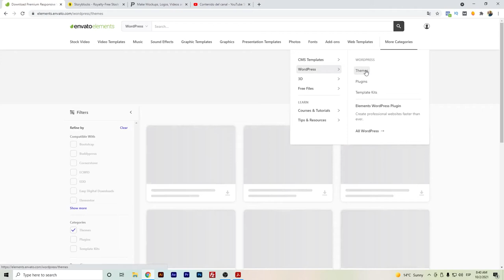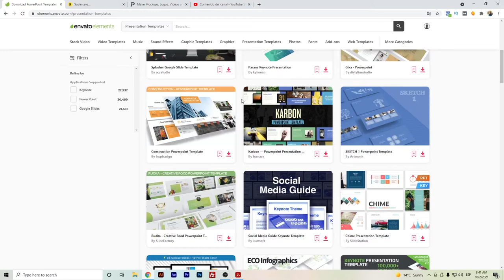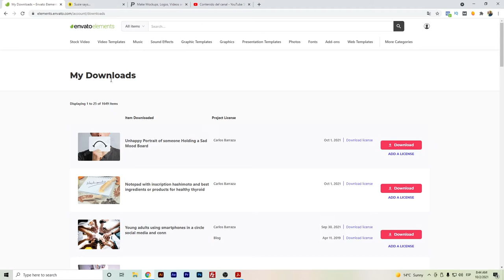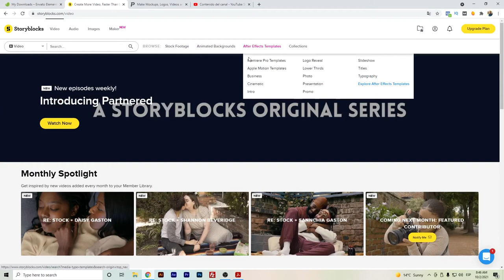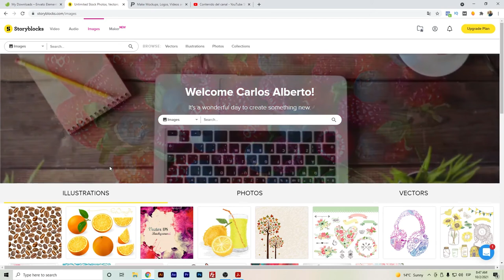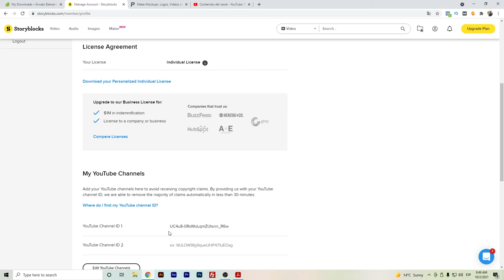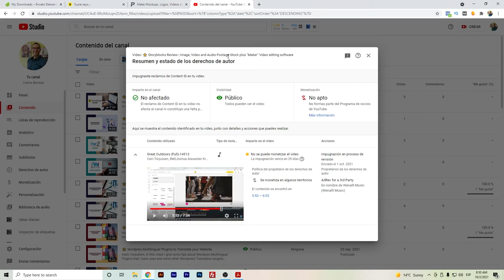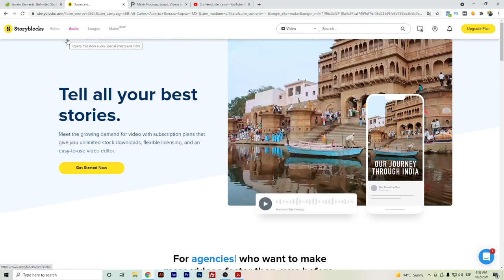⭐ Envato Elements vs Storyblocks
Hola Youtubers,

Este video muestra Envato Elements vs Storyblocks, que cubre algunas ventajas y desventajas de ambas plataformas.

Línea de tiempo de Envato Elements vs Storyblocks para que puedas avanzar rápidamente a tu tema.
00:00 - Envato Elements vs Storyblocks
00:30 - Envato Elements
03:55 - Storyblocks
09:11 - Storyblocks Maker vs Envato Placeit
10:20 - Conclusión Envato Elements vs Storyblocks

Espero que este video de Envato Elements vs Storyblocks sea algo que te interese y te ayude a ti y a otros.

Si usted está interesado en aprender acerca de Envato Elements vs Storyblocks por favor visite

Divulgación: Algunos enlaces de productos o servicios le enviará a sus sitios web donde podría obtener una comisión por recomendar su producto y servicio. Trato de recomendar sólo los productos que utilizo y considero que podrían ayudarte a ti también.